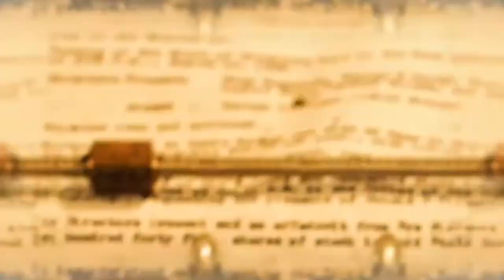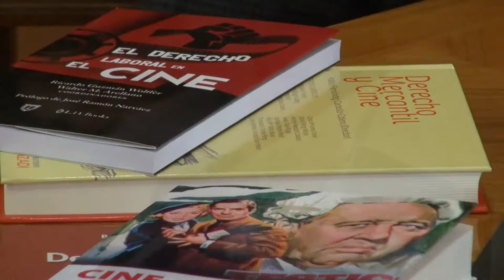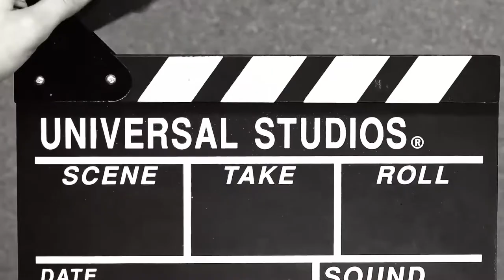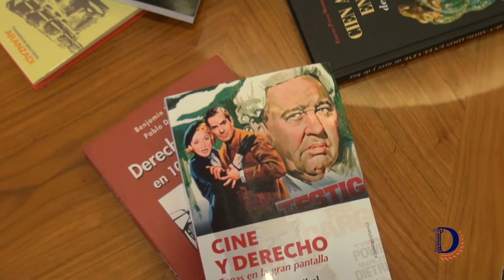78.- Cine y Derecho | Cultura al Derecho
Diego A. Guerrero charla con el cineasta Armando Casas Pérez sobre la relación entre el Derecho y el Cine; estas se nutren de manera recíproca, constante y permanente. Mientras el Cine muestra lo que a veces se pierde en la realidad, el Derecho puede recoger algunos de esos trazos de costumbres sociales y convertirlas en normas o leyes con el objeto de regularlas. El reto es explorar el arte cinematográfico como una posibilidad para aprender y conocer mejor el Derecho.

Sinopsis: La estrecha relación entre el cine y el derecho desde esa búsqueda de la justicia en varias obras cinematográficas extranjeras y mexicanas, hasta el cómo el cine documental ha influido en la creación y modificación de leyes en materia de derechos humanos.

Conducción: Diego A. Guerrero García
Invitado:  Armando Casas Pérez
Realización y Postproducción: Miriam S. Gallegos Muñoz
Diseño Original de Imagen: Andrea Hernández Ulloa, N. Jacqueline Garrido Castillo
Música Original: José Mondragón
Ingeniería en estudio: Amado J. García Solís